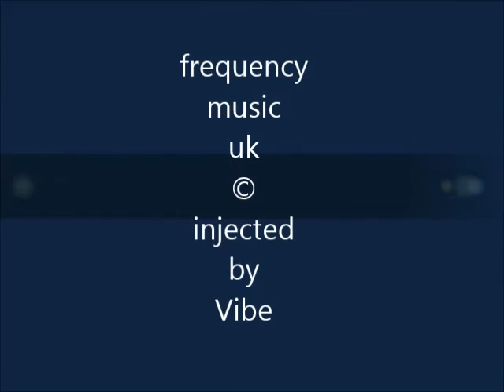s e r p e n t i n e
FILM MUSIC SOUND TRACKS

SOUNDSCORE